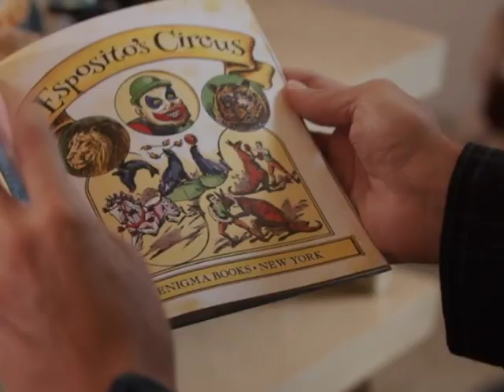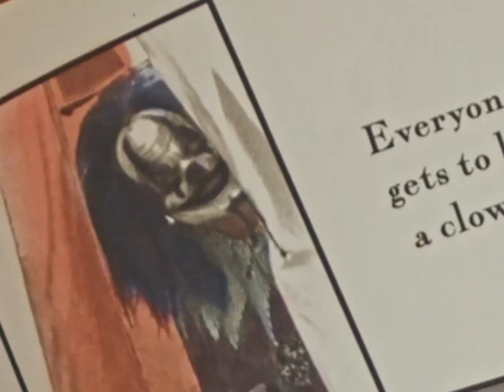"Clowns in the Woods" Director Adrian Esposito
Zelda from Off Beat Cinema talks with with "Clowns in the Woods" Director/ WNY filmmaker Adrian Esposito and Greg Lamberson, founder of The Buffalo Dreams Fantastic Film Festival.

January 2022